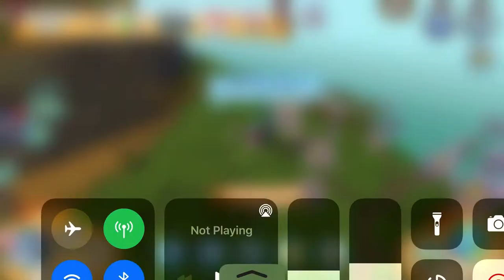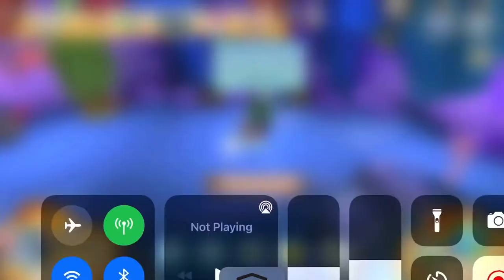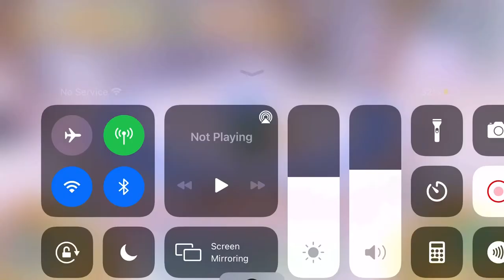What people offer for blackout stylish glasses in ajpw!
U CANT BELIVE WAT I GOT